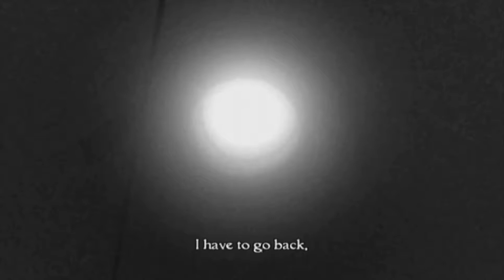Fatal Frame IV: Mask Of The Lunar Eclipse | Blind/Full Playthrough | Part 21/29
What is Fatal Frame IV: Mask Of The Lunar Eclipse?

Fatal Frame IV: Mask Of The Lunar Eclipse is a survival horror video game primarily developed by Tecmo and published by Nintendo for the Wii video game console; Tecmo Koei shared development with Nintendo SPD and Grasshopper Manufacture.

The story, set on the fictional Rougetsu Island, focuses on Ruka Minazuki, one of a group of girls who was held captive on the island for unknown reasons. Years after their rescue, still suffering from amnesia, Ruka and the two surviving girls return to the island to seek out the truth.

The game's title stems from a ritual mask key to the story. The gameplay, as with previous entries in the series, revolves around the main character exploring environments and tackling hostile ghosts using the Camera Obscura.

Fatal Frame IV: Mask Of The Lunar Eclipse, has players taking control of four different characters navigating a variety of different environments, including traditional Japanese houses and a Meiji-era sanatorium-turned-hotel. Environments are navigated from a third-person perspective using the Wii Nunchuk. During exploration, the characters are regularly attacked by hostile spirits, who take away the characters' health through touch.

The two central characters can fight off and defeat spirits using the series' recurring Camera Obscura, a camera that captures spirits. Shots taken by the Camera Obscura deal varying amounts of damage based on how close the ghost is, the angle of the shot, and the film used.

These factors are taken together to determine how many points the player is awarded for a shot. The most damaging type of shot is the "Fatal Frame", which is achieved if a shot is taken when the ghost is attacking. Points are used as the in-game currency, which can be used at save points to purchase items such as medicine and other items.

Blue gems scattered around the environment can be used to upgrade the Camera Obscura, with some upgrades speeding reload time or enabling shots to deal more damage. Types of film range from an unlimited low-quality film that deals little damage to rarer and more powerful film types.

In addition to the Camera Obscura, the character can use a flashlight to explore their surroundings, and one character has access to a special Spirit Flashlight, which uses moonlight to pacify spirits. The Camera Obscura and flashlights are controlled with the Wii Remote. Should a ghost attack, gestures with the Wii Remote can shake them off.

The "New Game+" mode unlocks additional costumes and further items and upgrades, many of them dependent on how much the player has scored during the initial playthrough. On higher difficulties, the number of items available is reduced.